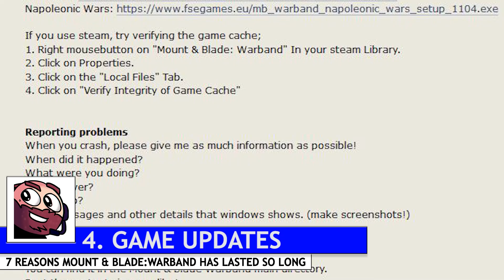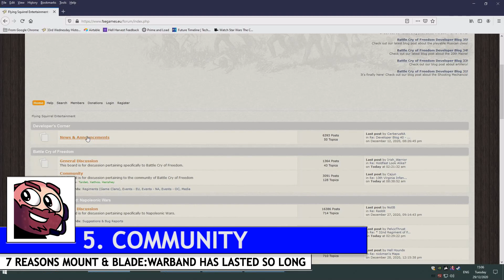7 Reasons why Mount & Blade Warband has lasted so long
Trying a new style of video. Let me know if you like it, the editing, music and the overlays etc. Im really pleased with the overlays and will prob use them in future Event cast videos.

I hope you enjoy the video. Say hello, be nice. Chat to others and have fun.